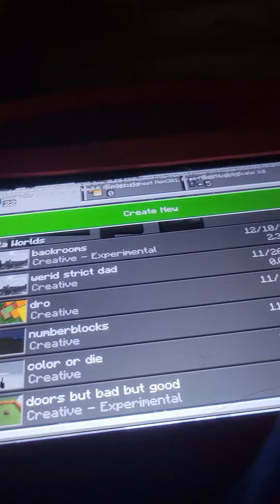backrooms game showcase 3!